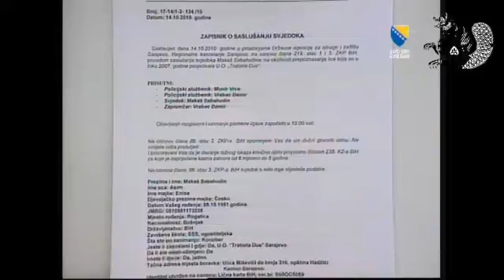Suđenje Turković 23.02.2012